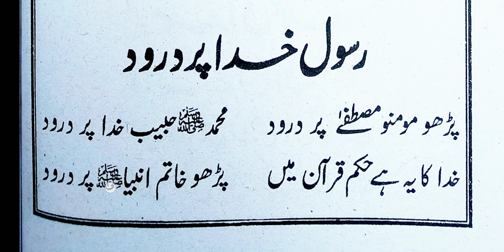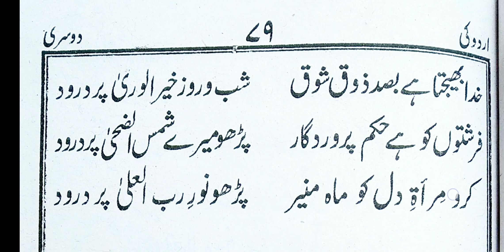Urdu ki dusri || part-53 || Sabaq No-14,|| Rasoole khuda par Durood || Hafiz Qari Maulana shamsul Ho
Urdu ki dusri bahut hi aasan Andaaz mein padhna aur badhana sikhein.
(Sabaq No - 14, Rasoole khuda par Durood)

UPI ID : shams2244@paytm